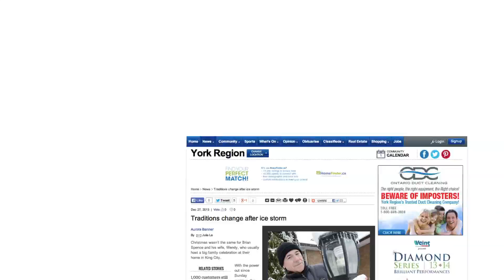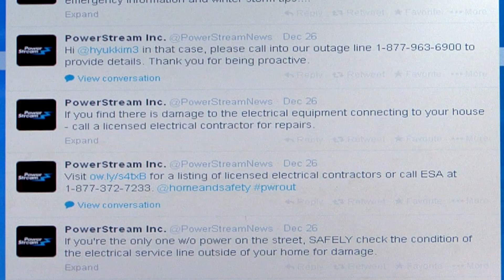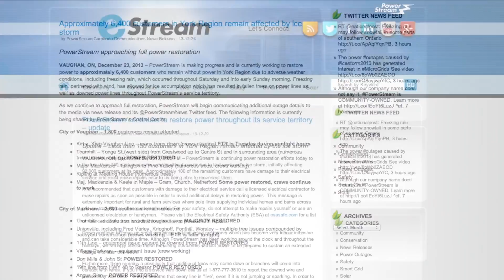PowerStream We Weathered the Storm Together Ice Storm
Highlighting the Ice Storm of December 2013 and feedback from Staff and Customers on how they weathered the storm together!

Cameraworks Production International
131 Whitmore Road, Unit 19, Vaughan, ON L4L 6E4